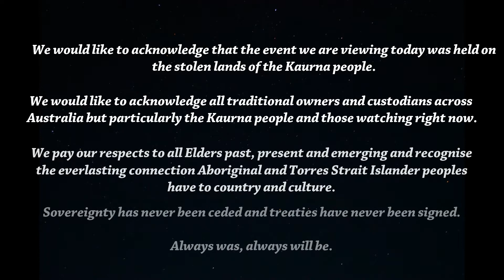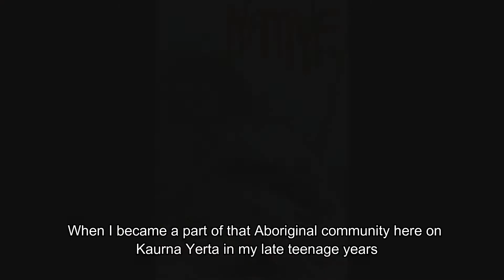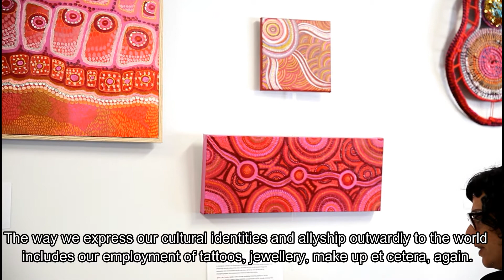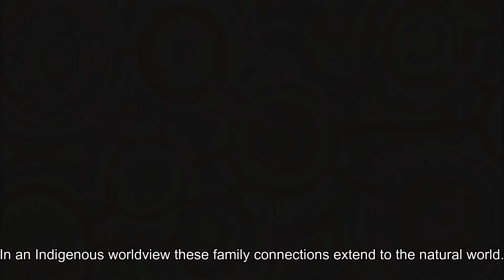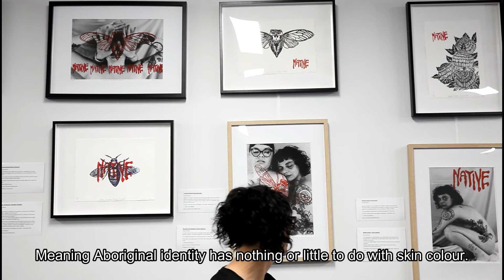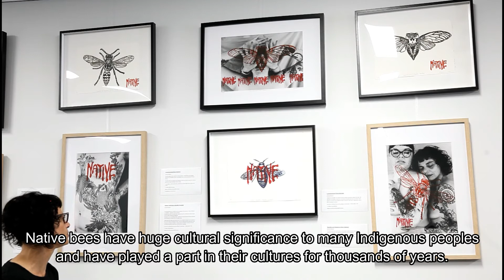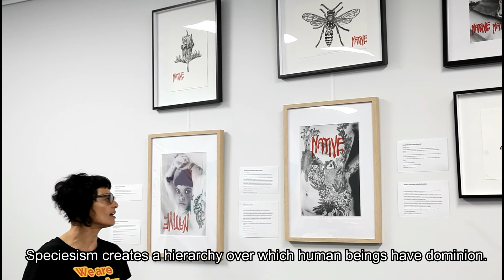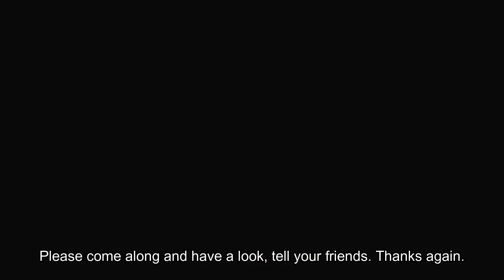We Are Sovereign Artist Talk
We would like to acknowledge that the event we are viewing today was held on the stolen lands of the Kaurna people. We would like to acknowledge all traditional owners and custodians across Australia but particularly the Kaurna people and those watching right now. We pay our respects to all Elders past, present and emerging and recognise the everlasting connection Aboriginal and Torres Strait Islander peoples have to Country and culture. Sovereignty has never been ceded and treaties have never been signed. Always was, always will be.

WE ARE SOVEREIGN
Bianca Levai and Amanda Radomi.

This land was never ceded.
The pieces of my body
Connected to the soil and rain
Do not belong to you.
This land belongs to noone
WE ARE SOVEREIGN.
The exhibition We Are Sovereign will be hanging at Black Diamond Tattoo until December 31st 2020
This project was made possible with a City of Port Adelaide and Enfield Grant.
With thanks to Amy Herrmann, Simone-Clare Hede, Amanda McKinnon and Kelly McKinnon.